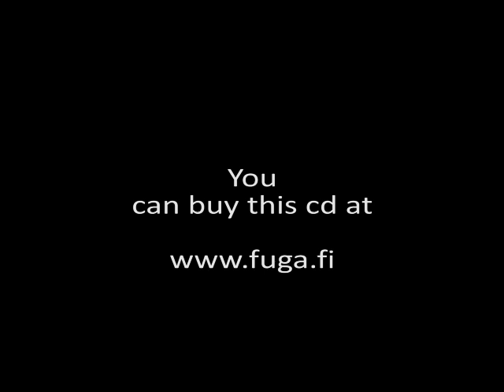Chopin Ballade in G Minor Op.23 Martti Rautio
Martti Rautio, piano plays
Chopin Ballade on his cd "Consolation"
published by Fuga.